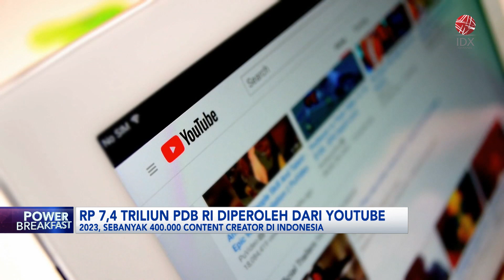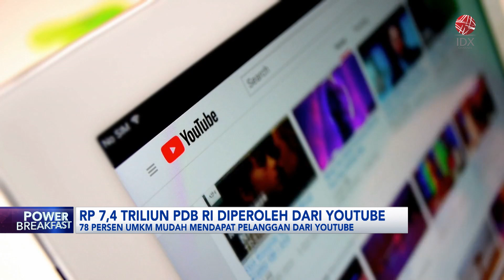Rp7,4 Triliun PDB RI Diperoleh dari Youtube | IDX CHANNEL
Indonesia saat ini terdapat lebih dari 400.000 content creator, yang meraih cuan dari platform video sosial. Tercatat ekonomi kreatif di YouTube telah berkontribusi sebesar Rp7,4 triliun terhadap PDB Indonesia.